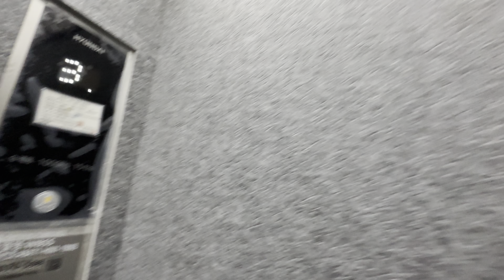2022 WBSS(E) | 광주광역시 북구 우산동 무등산 자이&어울림 2단지 셔틀구간 현대엘리베이터 탑사기 - 아니, 셔틀구간에도 보양재를 아직도 씌워??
(잠깐!!) 시간 상 상행만 촬영했습니다.

노후 주택단지였던 우산구역을 재개발한 아파트 단지. 작년 9월에 입주를 시작했지만, 입주기간이 한참 지난 지금도 보양재를 씌우고 있었다;;; 무슨 이유인지는 모르겠지만, 어서 보양재를 제거해 주셨으면 좋겠습니다. 보양재를 벗기면 엘리베이터 디자인이 꽤 괜찮을 것 같은데, 보양재가 벗겨지는 날까지 존버를 해야겠다. 하지만, 뒷문 상태가 약간 심각했다. 문이 열리고 닫힐 때 긁히는 소리가 났다. 수리가 필요해 보입니다.

촬영 일자: 2023년 5월 26일 17시 16분